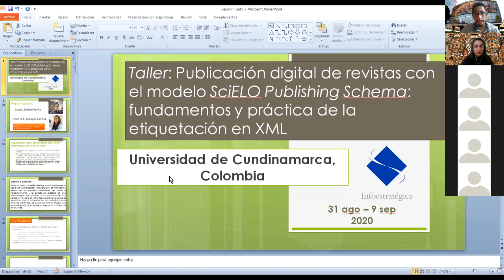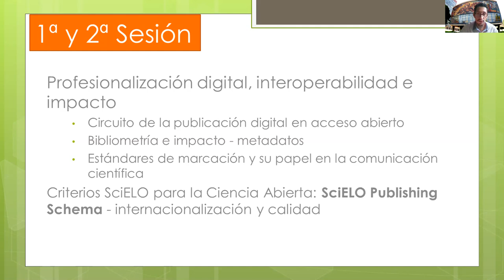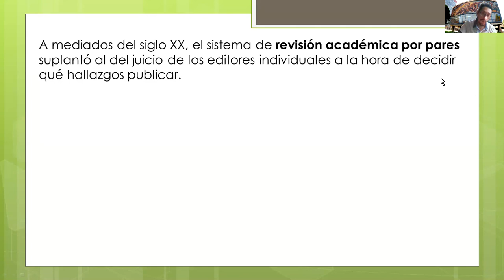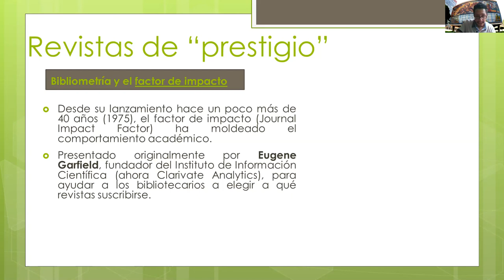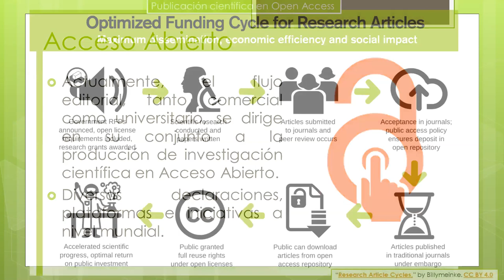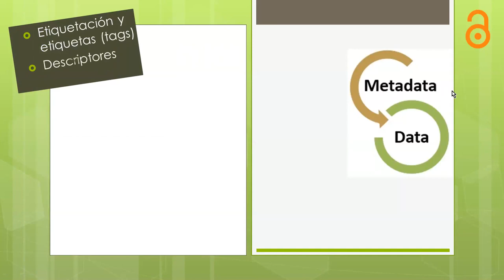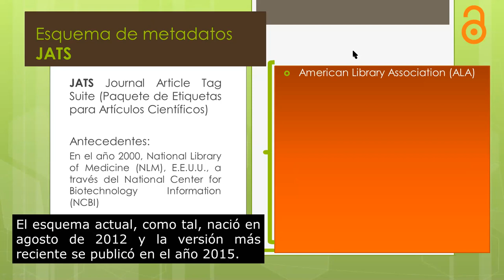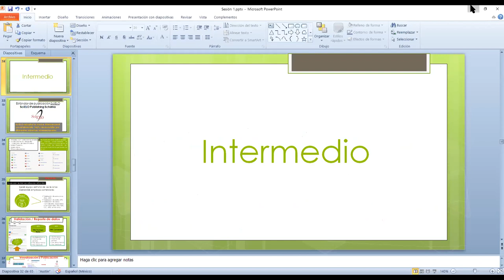Taller: Publicación digital de revistas con el modelo SciELO Publishing Schema. SESIÓN 1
TEMAS:
- Introducción: profesionalización editorial digital e interoperabilidad
- Circuito de la publicación digital comercial y en acceso abierto
- Bibliometría y factor de impacto: su relación con la producción de metadatos.
- Estándares de etiquetado y su papel en la comunicación científica
- ¿Para qué marcar? Perfil profesional recomendado del analista de metadatos

Este video forma parte de las sesiones llevadas a cabo para el taller en línea: *Publicación digital de revistas con el modelo SciELO Publishing Schema: fundamentos y práctica de la etiquetación en XML*, organizado por Infoestrategica Latina, S.A. De C.V. para el equipo editorial de publicaciones científicas y profesores de la Universidad de Cundinamarca, Colombia.
Organiza: Laura Ortigoza de Infoestratégica- Bi-Digital

Exponen:
Mtro. Julio Zetter Patiño
Mtra. Matha R. Gallegos Ramírez

Coordinadores y gestores editoriales de la base de datos SciELO México-Dirección General de Bibliotecas y Servicios Digitales de Información de la Universidad Nacional Autónoma de México.